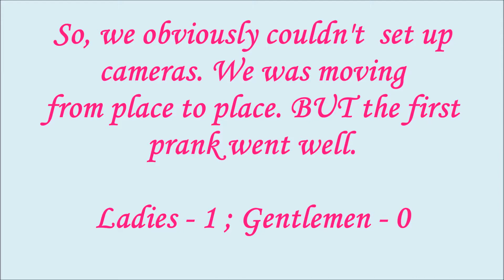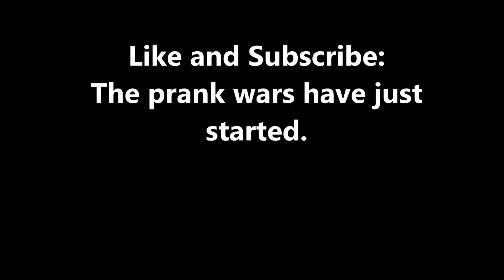She's Missing Prank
The prank wars have began! The ladies got the gentlemen GOOD! We could not set up cameras throughout the prank, because we were moving from place to place. The aftermath was hilarious.